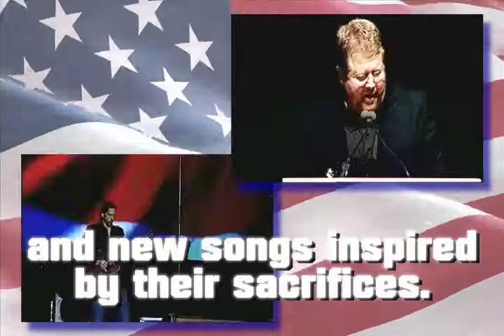FOF Highlights Final